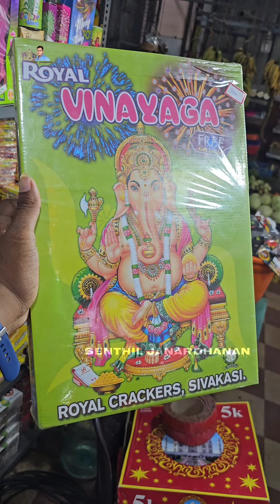പടകങ്ങൾ വളരെ വില കുറവിൽ